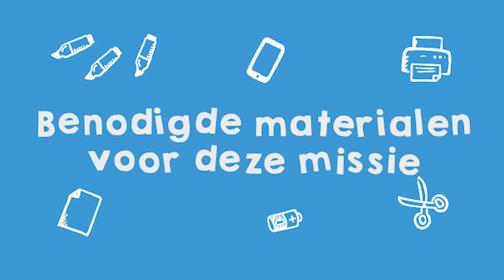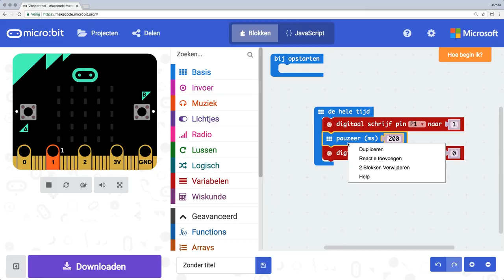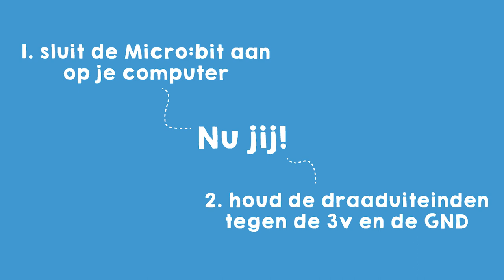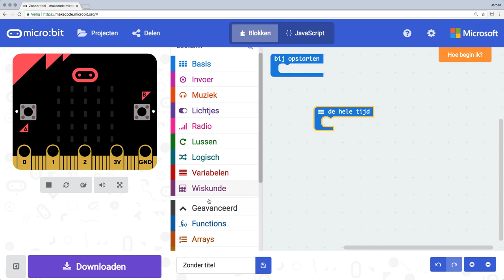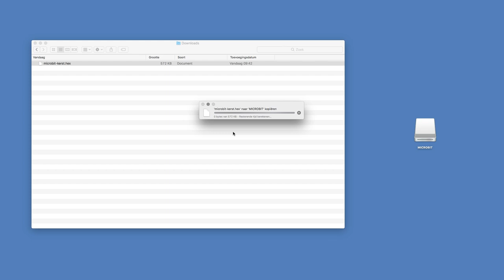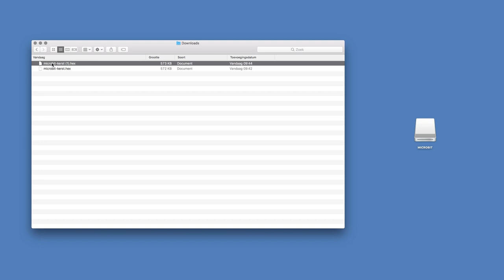Hack de kerstverlichting (met je Microbit)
Hack de led kerstverlichting met je Micro:bit in deze speciale Kerst missie.